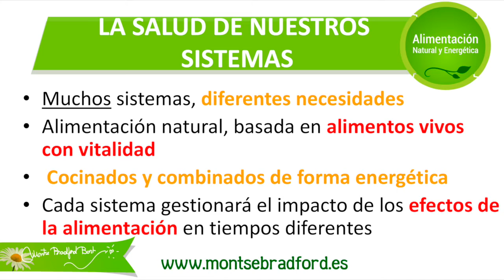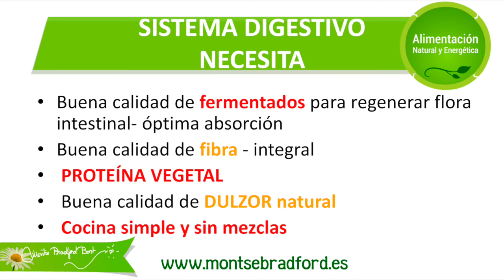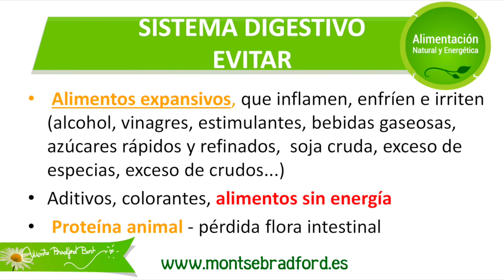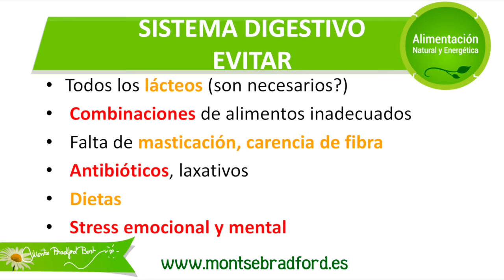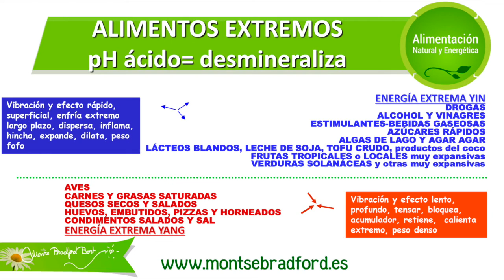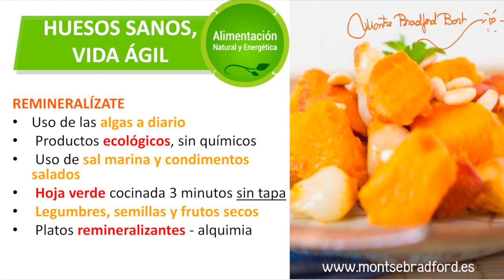Montse Bradford en BioCultura 2016 / Salud y equilibrio en nuestro sistema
Fragmentos de la charla de Montse Bradford Bort en BioCultura 2016 sobre Salud y equilibrio en nuestro sistema.